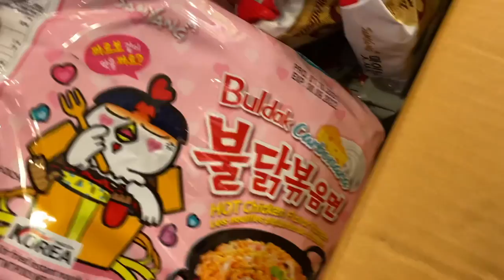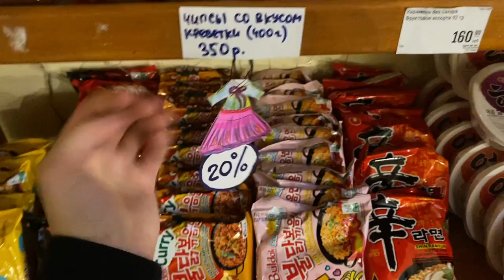ОДНА НА РАБОТЕ / ПОКУПКИ В ЗОЛОТОЕ ЯБЛОКО / МОЯ ПЕРВАЯ КОСМЕТИКА SHISEIDO И LANCOME | 16.02.2022